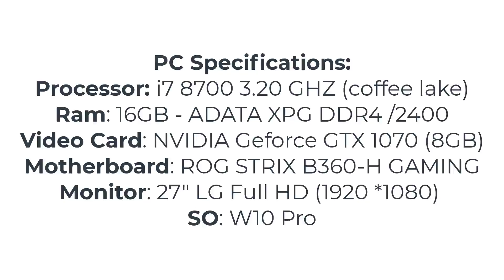ASSASSIN'S CREED VALHALLA | GAMEPLAY | GTX 1070 | HIGH GRAPHICS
[PC Specifications]
Processor: i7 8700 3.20 GHZ (coffee lake)
Ram: 16GB - ADATA XPG DDR4 /2400
Video Card: NVIDIA Geforce GTX 1070 (8GB) OC Edition
Monitor Gaming 27" LG Full HD (1920 *1080) IPS 16:9
Motherboard: ROG STRIX B360-H Gaming
HDD: 1TB
SO: W10 Pro

FPS(Average): 60
Resolution video: 1920*1080

Gameplay Recorded : Nvidia Geforce Experience
Video Editor: Filmora 10 / Camtasia Studio 2021